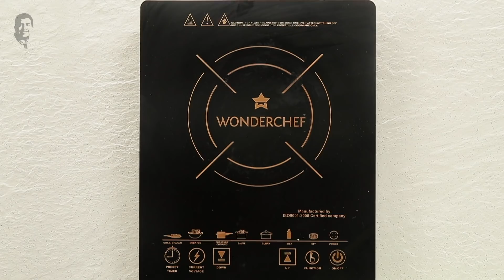Moong Dal Papad | Papads and Pickles | Sanjeev Kapoor Khazana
One of the most popular papad variant available in the market. Watch the video to know how to make it at home.

MOONG DAL PAPAD

Ingredients

1 cup green gram (moong dal) flour
½ cup black gram (urad dal) flour + for dusting
½ tablespoon papad khar
Salt to taste
¼ teaspoon asafoetida (hing)
1 tablespoon black peppercorns
2 tablespoons oil + as required

Method

1. Heat ¾ cup water in a non-stick pan. Add papad khar, salt and asafoetida, mix well and bring to a boil. Remove from heat and set aside to cool.
2. Coarsely crush peppercorns in a mortar with a pestle.
3. Mix together green gram flour, black gram flour and coarsely crushed peppercorns in a bowl. Add papad khar water and knead. Add 2 tablespoons oil and knead to a stiff dough.
4. Add some more oil and pound for 6-8 minutes. Stretch with hands. Divide into equal portions, cover with a muslin cloth and set aside for 2-3 hours.
5. Dust portions with some black gram flour and roll out into thin discs. Sundry for 1 day. Turn the papads upside down and sundry for 1 more day.
6. Roast and serve.